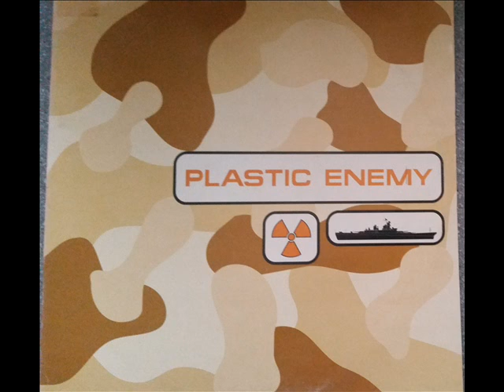Plastic Enemy - How To Get Along ( wave quality )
Plastic Enemy   How To Get Along
Label: EDM
Released: 1998
Style: Hard Trance
Written By, Producer: DJ Gollum (Lars Böge) & Jan-Hendrik Geßner (Plastic Enemy)